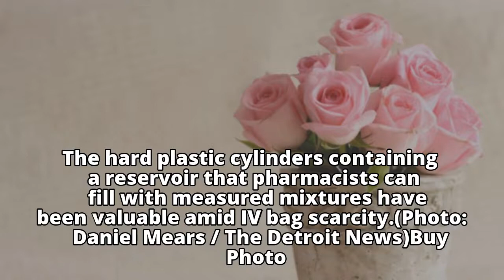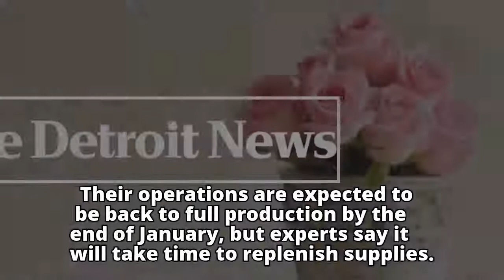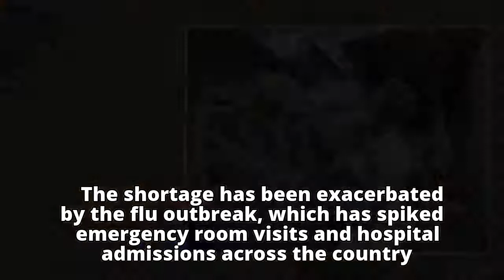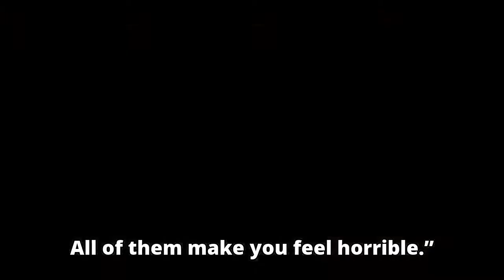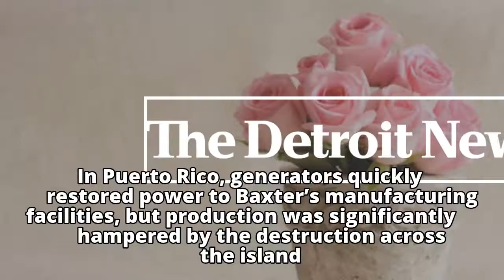Detroit area hospitals’ IV bags drying up in flu season